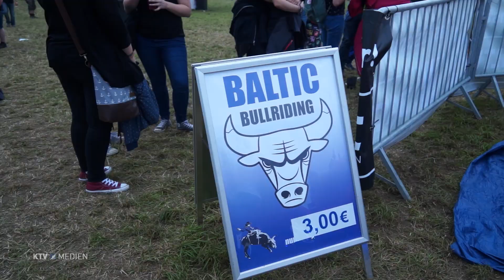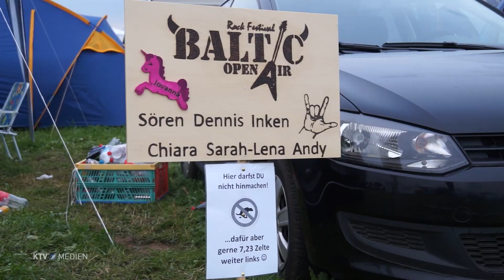Baltic Open Air 2017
Rocken wie die Wikinger lautet die Devise auf dem Baltic Open Air 2017 in Busdorf. In diesem wurde erstmals vor den Toren der Schleistadt Schleswig gefeiert, nämlich da wo die Nordmänner Zuhause sind: im Wikingerland. Lauter und größer war es auf jedem Fall, aber auch jede Menge megastarke Bands waren auf dem größten Open Air- Spektakel der Schleiregion zu hören. Hardrocker und Metall Fans kamen mit Bands wie, „Megaherz“, “Battle Beast“, “Saltatio Mortis”, „In Extremo“, “Gotthard“, “Guildo Horn”, „Doro Pesch“ The Queen of Metal, “Dartagnan”, „Freiwild„ und zahlreichen weiteren Gruppen voll auf ihre Kosten. Das Publikum war vom Baltic Open Air in Busdorf mehr als begeistert. Die nächste Baltic Open Air findet vom 23. bis 25 August 2018 im Wikingerland Haddeby statt.
Text: Labrenz